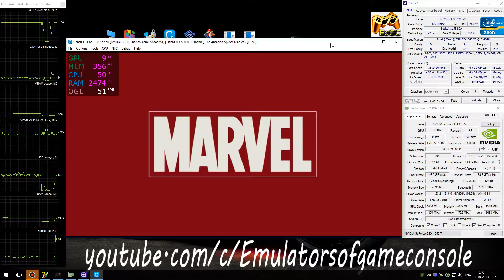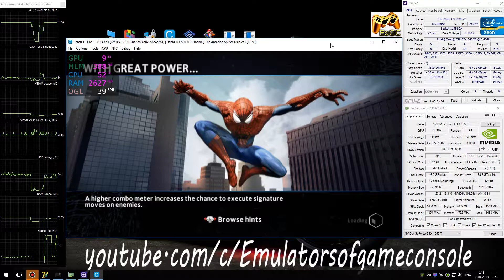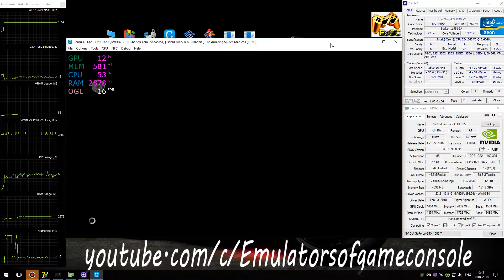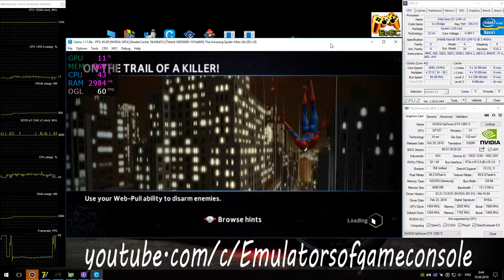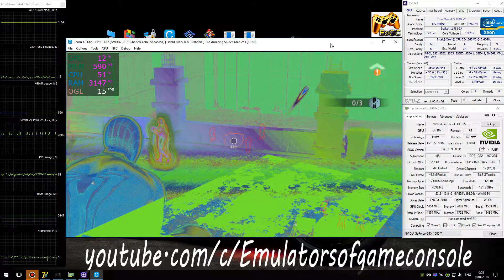CEMU 1.11.6 Wii U Emulator - The Amazing Spider-Man 2 (Ingame) #12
My Spec:
The Amazing Spider-Man 2 (WiiU)
Status: Playable / Ingamе (Progress)
Realtime Footage
Графика все еще артефачит, но производительность теперь ощутимо лучше и игра работает более стабильно.
Ждем обновлений :)